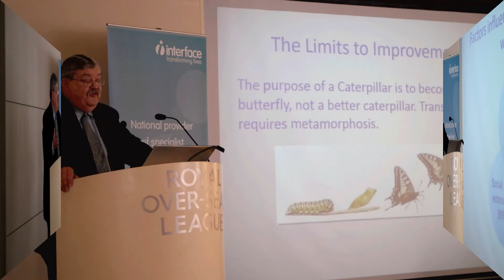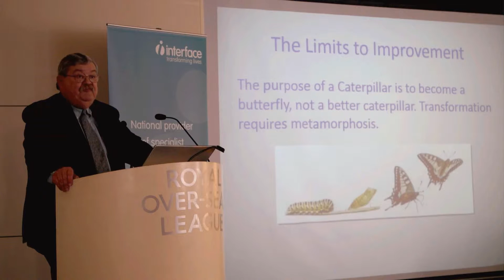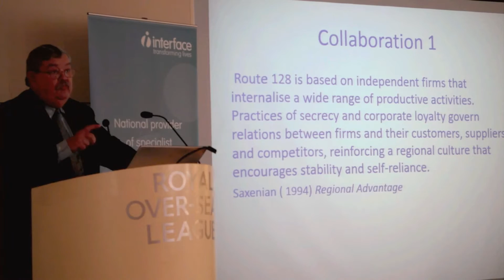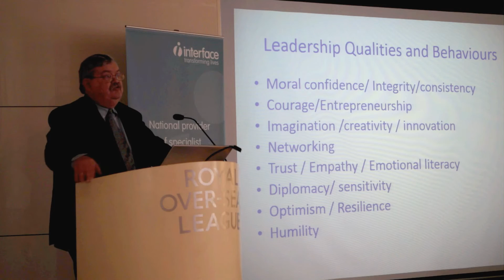1 Education Securing Equity and Improvement JWB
Professor John West-Burnham talks at the Interface Conference 2015 about "Education Securing Equity and Improvement".